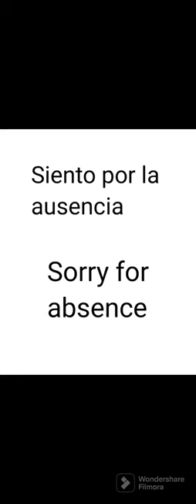Ultraman Taro Heisei era sound effect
Volví hacer estos videos, mirar el video entero por favor, gracias
Hiroya Ishimaru es la voz que le pone a Ultraman Taro tanto en la era Heisei hasta Ultra Galaxy Fight the absolute conspiracy

I made these videos again, please watch the whole video, thank you.
Hiroya Ishimaru is the voice of Ultraman Taro from the Heisei era to Ultra Galaxy Fight the absolute conspiracy.